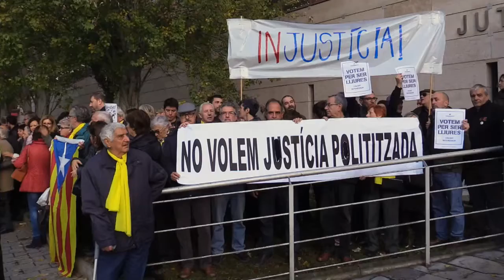Oriol Ciurana Reus acompanya politics perseguits X lestat opressor crit llibertat NoEsteuSols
Avui hem estat al costat de les persones citades a declarar com a inculpats.
Els coneixem a tots i a totes, i sabem que són gent de pau i bé, que estimen a la seva terra, a la democràcia i a la llibertat.
La criminalització de l'independentisme no ens farà recular!
Poden mentir tant com vulguin, sabem perfectament que qui agredeix, insulta, amenaça i odia són els defensors (formals i informals) de la Unidad de España.

L'estratègia de la por no podrà amb nosaltres NiUnPasEnrere.

La RepublicaCatalana que volem la farem entre totes.

Marta Llorens, de @CUPReus: "Estem encausades per exercir el nostre dret a la llibertat d’expressió i el dret a manifestar-nos pacíficament.
 I ho tornaríem a fer.
Demà tornarem a ser aquí per donar suport a les altres encausades" SensePor.

Gràcies @AdvocatsReus1O, @AlertaSolidaria, @cupnacional, @CDRReus, @ANC_Reus i totes les persones d'arreu que doneu suport a les encausades de Reus i que no calleu davant els judicis polítics! Seguim!.